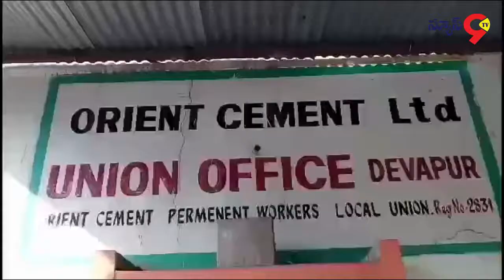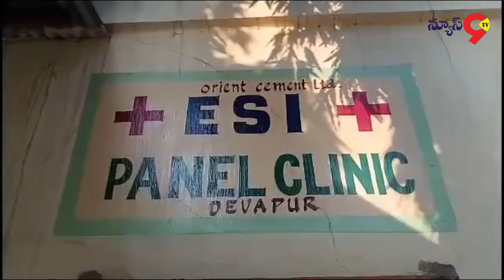ఓరియంట్ సిమెంట్ యూనియన్ ఆధ్వర్యంలో విలేకరుల సమావేశం || News9 Tv Telugu